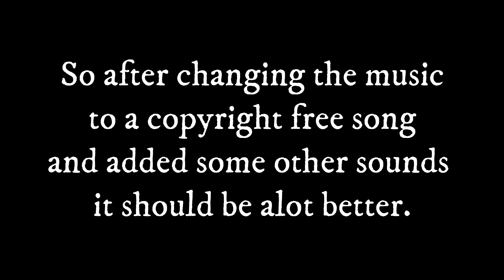I made a new intro due to content id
well I knew it was coming but now I had to change it hopefully you guys like the new intro song